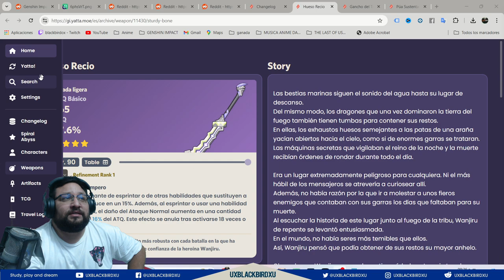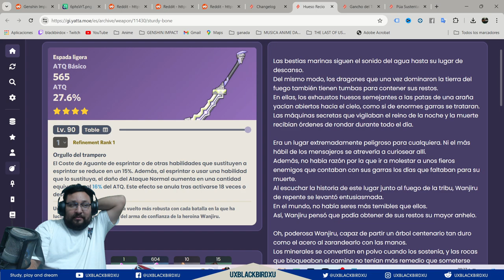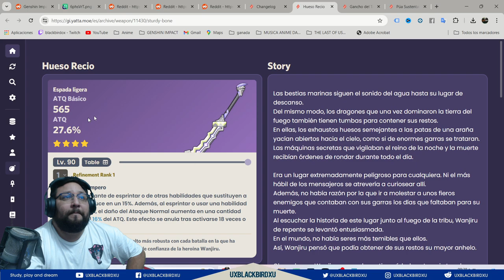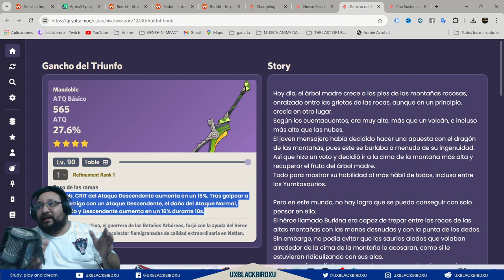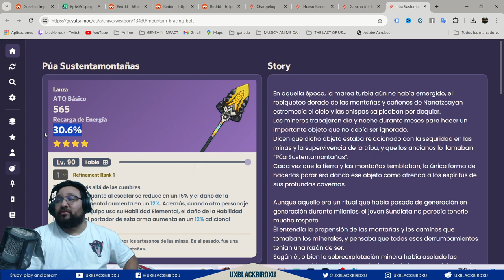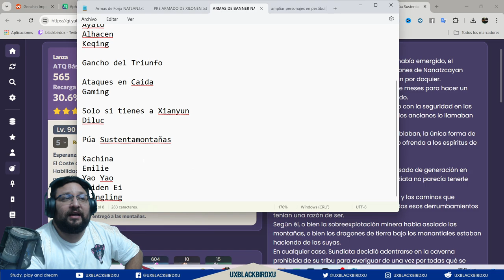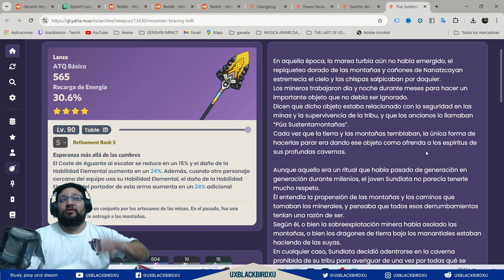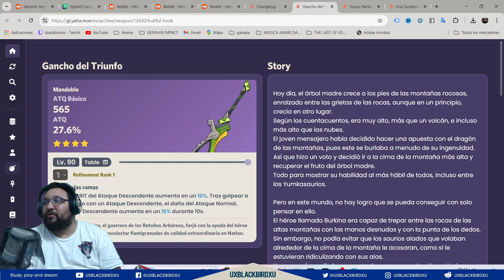✅NUEVAS ARMAS 5.1 NATLAN |🌋Genshin Impact🌋| Echales un ojito alguna puede Servirte GOOD!!